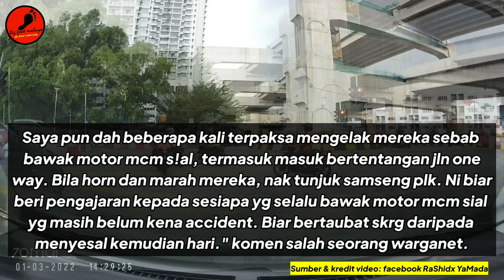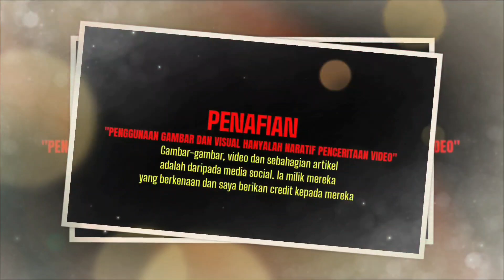Abang Rider Sama² Langgar Lampu Isyarat Merah? Nak Salahkan Siapa?